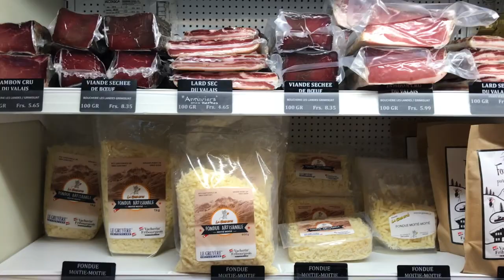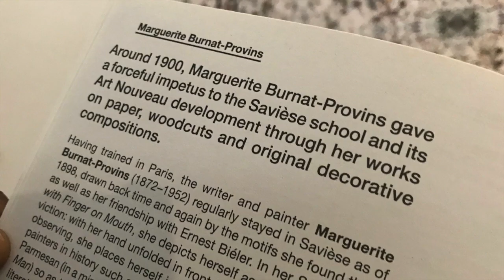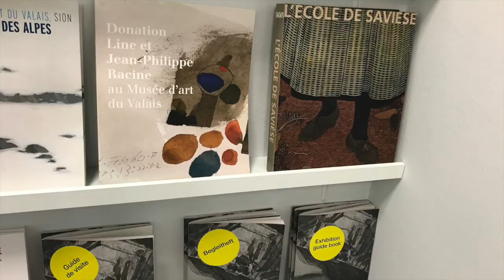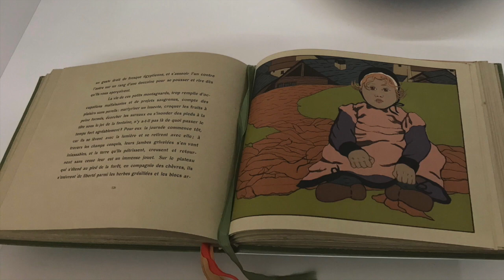Follow Lisa: to the heart of Valais Switzerland - Sion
A quick overnight trip to visit a high school friend from long ago... The town of Sion, situated in Valais, is really an amazing city with stunning views from every angle of the beautiful Swiss Alps.
Mariam showed me her farmer's market where we picked up fruit and veggies to go with our "brisolée". Cheeses bought at the Fromagerie La Grenette (my favorite was infused with saffron from Mund), hot chestnuts from the street vendor, viande sêchée, and sliced rainbow beets!

I really loved going to the Valais Art Museum, soaking in the Saviese style art. Of course we were able to schedule in some junking at the charity shops too! I hope you enjoy this little souvenir.